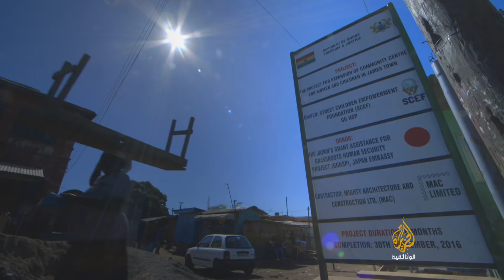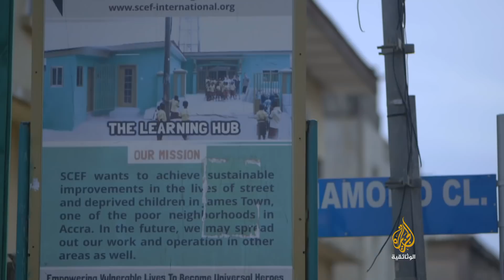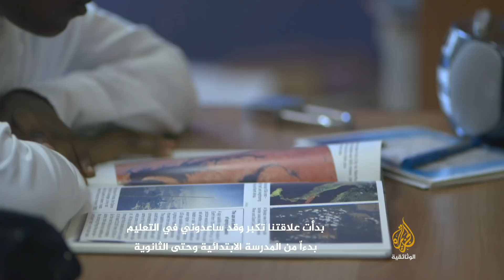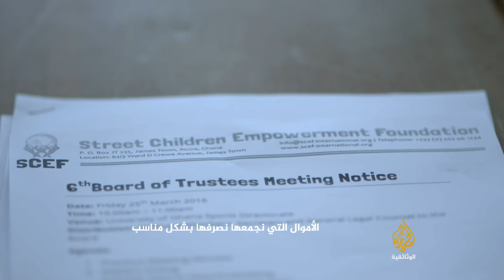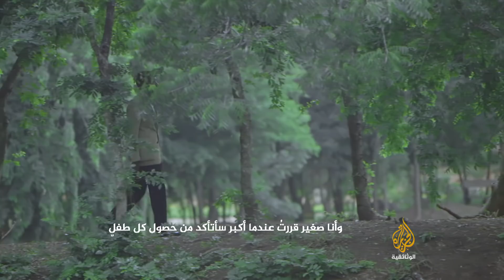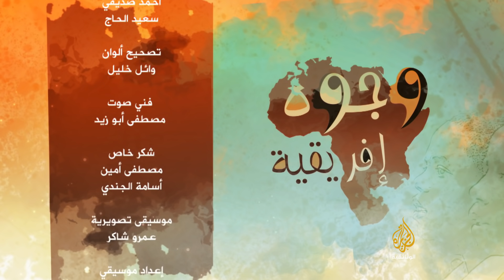وجوه أفريقية - ج3 معا نستطيع بول سميح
بول سميح من شباب غانا أنشأ منظمة للعناية بأطفال الشوارع ومساعدتهم ليحصلوا على تعليم جيد وعيش كريم.. يقوم بول بتحفيز الأطفال من خلال الفنون البصرية والموسيقى والرسم والألعاب.